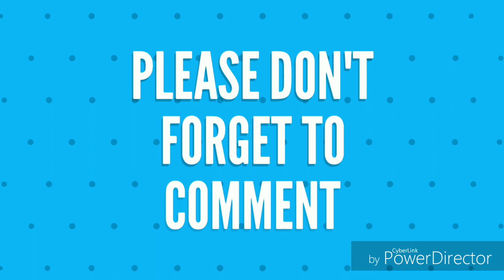আর বাঁধাকপি একসাথে রান্না করলে যে কি অসাধারণ tasty হয়,সেটা দেখুন।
ফুলকপি আর বাঁধাকপি একসাথে রান্না করলে যে কি অসাধারণ টেস্টফুল হয় সেটা এই রেসিপিটা না টেস্ট করলে বুঝতে পারবেন না। তাই আমার একান্ত অনুরোধ আপনারা সবাই এই রেসিপিটা ট্রাই করুন। ভাল লাগলে আমার